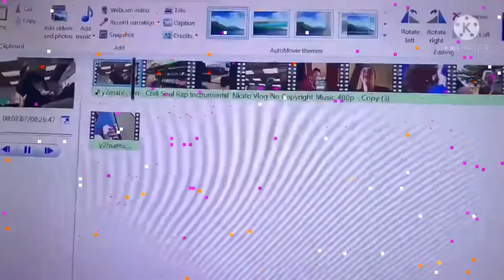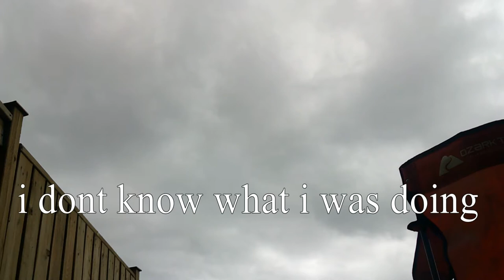day 545 a late start to the vlog!!!